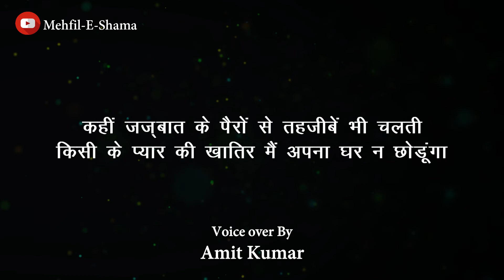बिछड़ जाऊँ तो फिर, | Waseem Barelvi | Heart Touching Shayari | Sad Shayri | वसीम बरेलवी की शायरी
sad shayari,shayari,sad love shayari,heart touching shayari,dard bhari shayari,shayari status,love sad shayri,best dard shayari